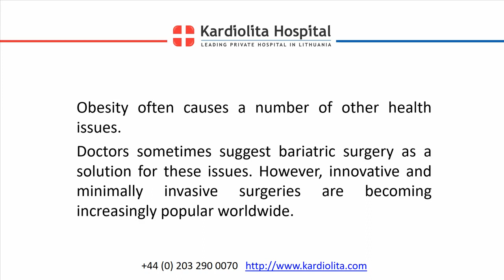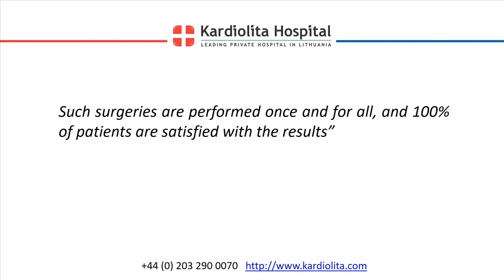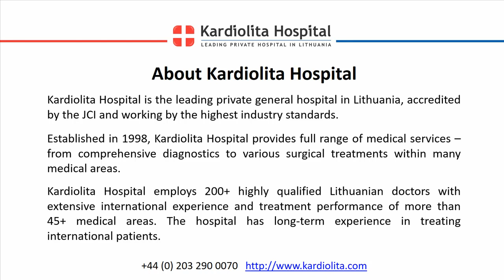Best Gastric Surgeons Confirm: Popularity of Innovative Surgeries For Weight Loss is Growing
Affordable surgery and medical treatment in a JCI accredited hospital, working by the highest industry standards.

An increasing number of European residents faces issues resulting from excess weight. Just as example - according to the information published by World Health Organization, every fifth Lithuanian suffers from obesity, and Lithuania is number five in the list of EU countries with the highest number of obese residents. Obesity often causes a number of other health issues. Doctors sometimes suggest bariatric surgery as a solution for these issues. However, innovative and minimally invasive surgeries are becoming increasingly popular worldwide.

BODY:
Perhaps many have heard of the adjustable gastric band surgery, but, apparently, not many people know that this procedure is less and less frequently performed. According to N. Kaselis, the abdominal surgeon of Kardiolita Hospital, Lithuanian residents are more often recommended modern bariatric surgery.

“Such progressive countries as Finland completely gave up adjustable gastric band surgery due to their complications and inefficiency. Today, the world's leading surgeons prefer new, advanced procedures – gastric bypass, sleeve gastrectomy or gastric plication, after which people can quite quickly get back to the full-fledged diet and lose 60-70% of excess weight in the course of two years. Such surgeries are performed once and for all, and 100% of patients are satisfied with the results” - says N. Kaselis, the abdominal surgeon of Kardiolita Hospital.

Innovative weight loss surgeries are performed using a laparoscopic entry technique, i.e. through small incisions in the stomach wall. This method ensures minimal post-operative pain and the complete absence of post-surgical scars. The patient starts feeling well the next day and does not feel any discomfort.

According to N. Kaselis, the abdominal surgeon of Kardiolita Hospital, excess weight is a major problem these days, which affects both men and women. Rising cholesterol levels increase the risk of heart attack; therefore, obesity gradually causes many chronic diseases. Doctors say that these new weight loss surgeries may solve complex health problems.

It is scientifically proven that the gastric bypass surgery which is also performed on teenagers can even help regulate diabetes type 2. These surgeries can also help to treat a number of other diseases, such as hypertonic disease, snoring, poor joint condition and sleep apnea. After these surgeries, the rate of recovery from various diseases is 75–95%.

Recognized as one of the best private general hospitals in Lithuania and the Northern Europe, Kardiolita Hospital offers very competitive prices for medical services, allowing patients to save up to 60% compared to private treatment in the UK, Scandinavian or other European countries.

About Kardiolita Hospital:

Kardiolita Hospital is the leading private general hospital in Lithuania, accredited by the JCI and working by the highest industry standards. Established in 1998 Kardiolita Hospital provides full range of medical services – from comprehensive diagnostics to various surgical treatments within many medical areas. Kardiolita Hospital employs 200+ highly qualified Lithuanian doctors with extensive international experience and treatment performance of more than 45+ medical areas. The hospital has long-term experience in treating international patients.

Kardiolita Hospital
Laisves Av. 64a, Vilnius, Lithuania